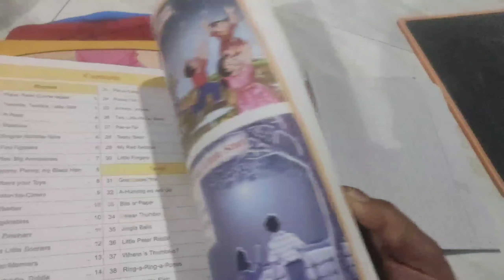अरण्य ची पहिली school bag ..meshoo school bag unboxing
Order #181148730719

DOWNLOAD MESHOO QPP